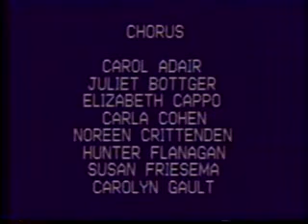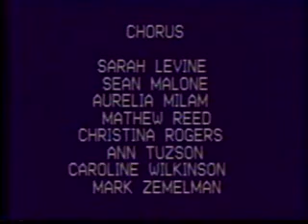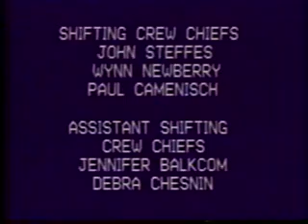Yamo 1985 - Finale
A short scene from Yamo 1985, the Evanston Township High School production. This is the final scene, the conclusion of the Romeo & Juliet production. It also includes the credits so you can remember all those names!